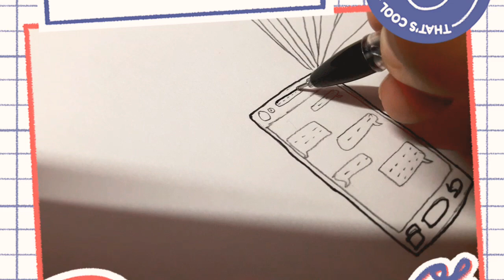Drawing with pencil colours|| Fake Emotions on Social